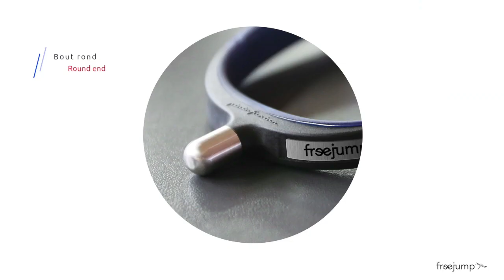FREEJUMP Spurs SPUR ONE (June 2018)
FREEJUMP is innovating again with the SPUR ONE spurs!